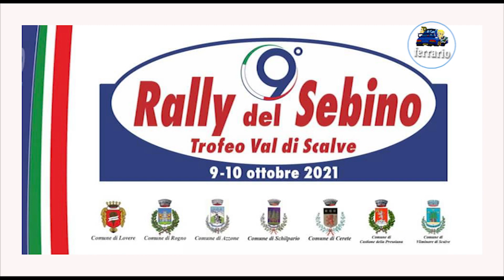OBC 9°Rally del Sebino 2021 VOLONTE'-POZZOLI by Ferrario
Onboard con l'equipaggio VOLONTE'-POZZOLI su Peugeot 208 R2B durante la ps 3 del 9°Rally del Sebino 2021.